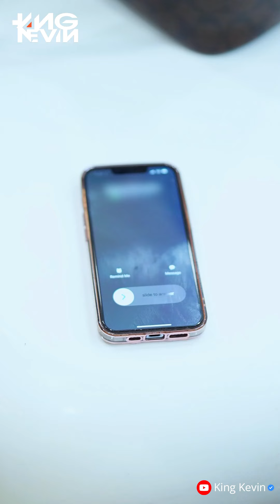Aku Bukan Ban Serep mu ❗